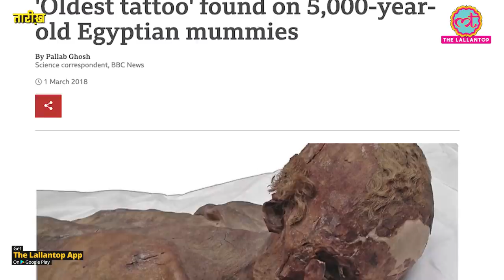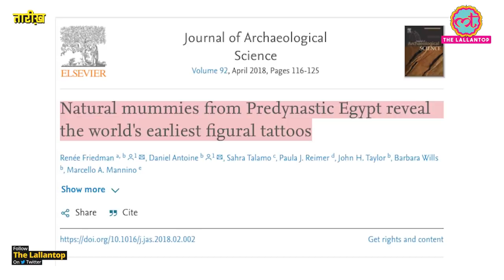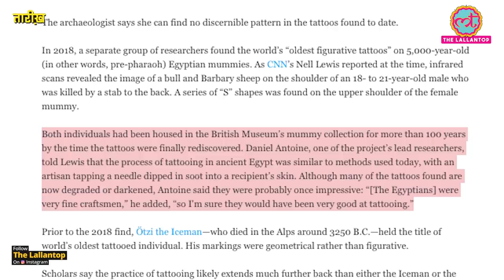British Museum में रखीं 3370 BC की Egyptian Mummies का राज़ Infrared Imaging से खुला | Tarikh Ep62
In this edition of Tarikh, Nikhil Wath tells about the interesting discovery of tattoos and Egyptian mummies. According to the 'Journal of Archaeological Science’ report, published on March 1, 2018, the world's oldest figurative tattoos were discovered on two mummies from Egypt. These mummies were dated between 3351 and 3017 BC. The tattoos were not discovered up until then, in spite of the mummies were part of the collection of the British Museum for 100 years. It was infrared imaging, which revealed the secret. Watch the video to know more details.